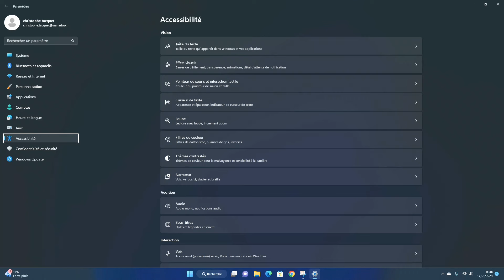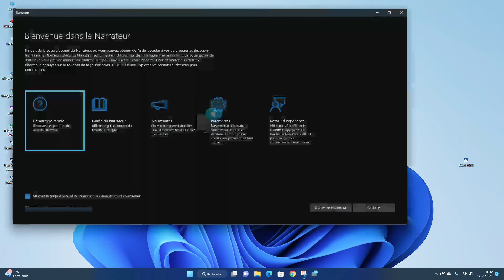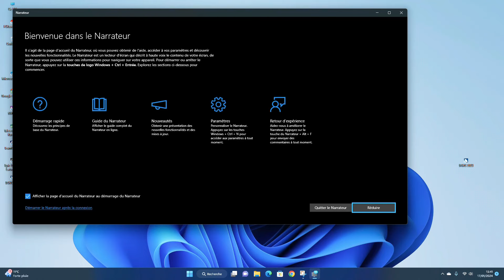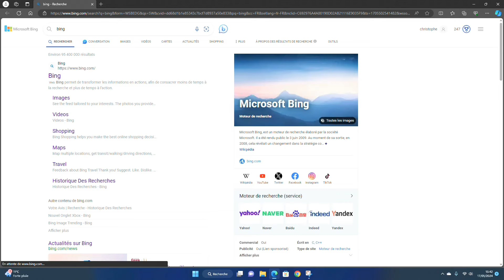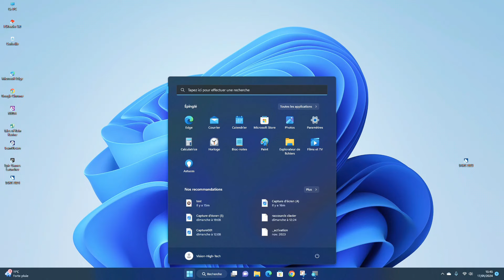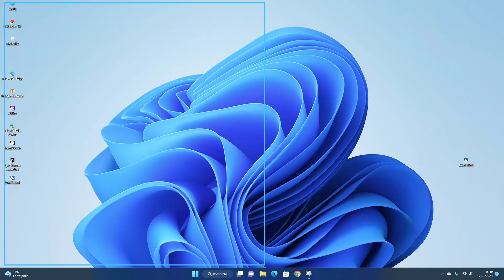Windows 11 Comment Activer Les Raccourcis Clavier Pour Plus D'accessibilité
"Windows 11 offre une amélioration significative de l'accessibilité grâce à ses raccourcis clavier facilement activables. Ces raccourcis permettent aux utilisateurs de naviguer et d'utiliser leur système plus efficacement. L'activation de ces raccourcis est simple et peut être réalisée en quelques étapes dans les paramètres du système. Ces fonctionnalités sont particulièrement utiles pour ceux ayant des besoins spécifiques en matière d'accessibilité. En outre, les raccourcis clavier de Windows 11 aident à rendre l'expérience informatique plus inclusive pour tous."